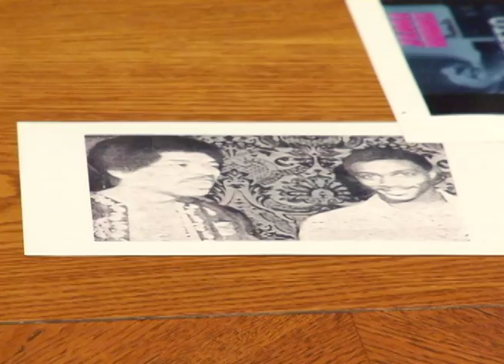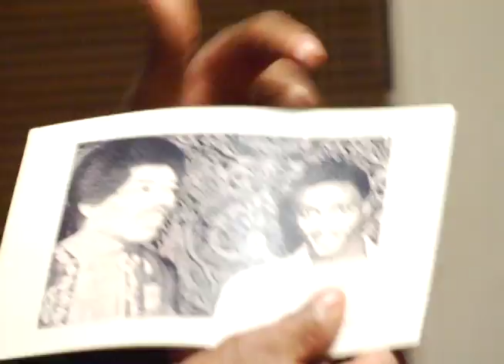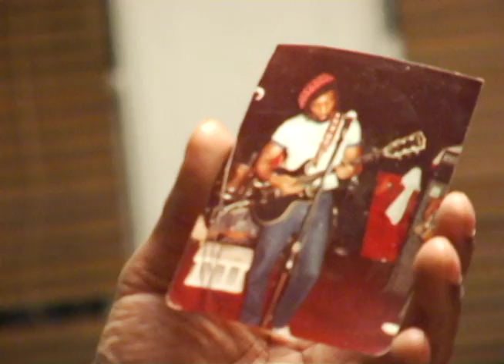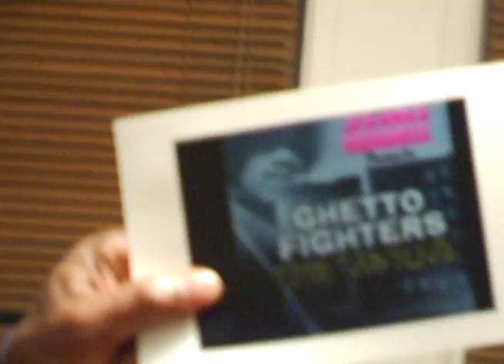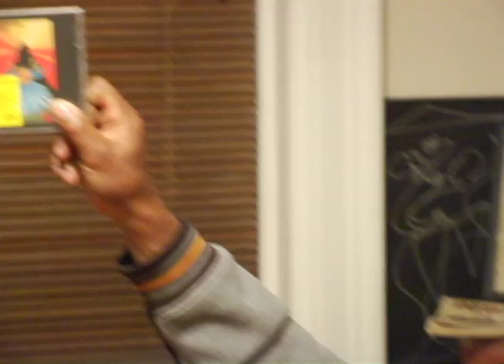Jimi Hendrix Guitar Verfied By Aleem Twins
Tunde Ra and Taharqa Aleem verify a rare guitar once owned by Jimi Hendrix. Shot by Ousala Aleem.